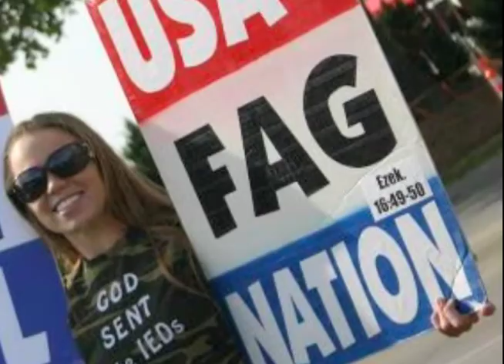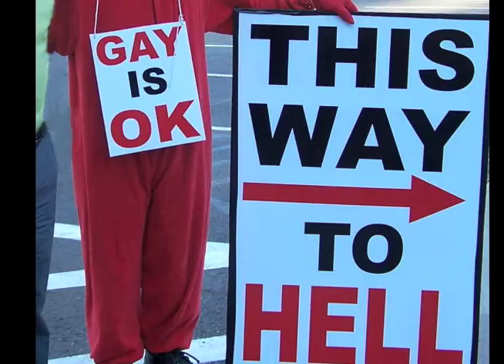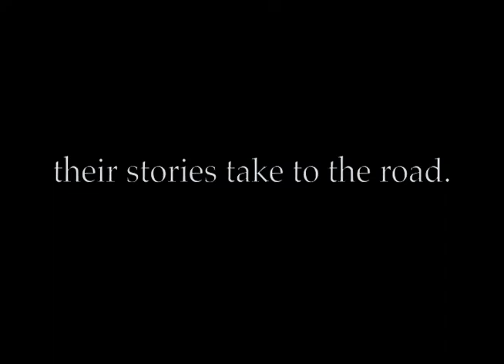AGMC Spring Tour to feature "Shaken Not Heard"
The Atlanta Gay Mens Chorus is on tour, March 19 - 27, 2010, in Macon, Savannah, Augusta, Athens and Atlanta. "The Road Leads Back: Georgia On Our Minds" features the 100-voice chorus performing a wide range of musical styles from jazz to classical music, satire to spirituals, and love songs to Broadway. The concert will feature AGMC's critically acclaimed original production of "Shaken, Not Heard: Stories of Gay Men, Faith and Reconciliationa powerful glimpse into the tenuous relationship between gay men and organized religion. Theatrical in structure, Shaken, Not Heard has been lauded for its wisdom, power and potential for healing and is a must see for anyone who has ever felt at odds with the teachings of their church. For information about the Atlanta Gay Mens Chorus, please